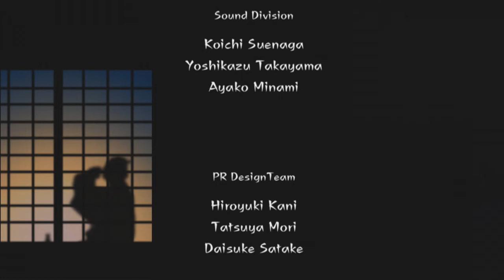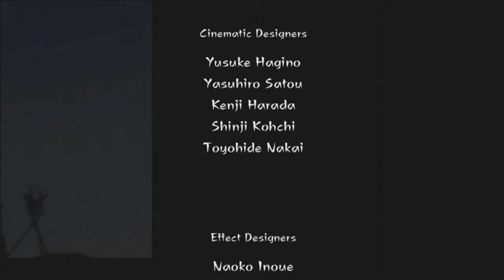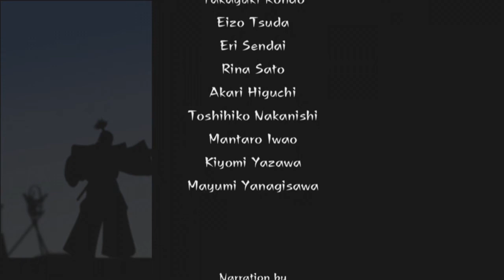Tenchu Z - Mission 50 - Divine Punishment - Tenchu